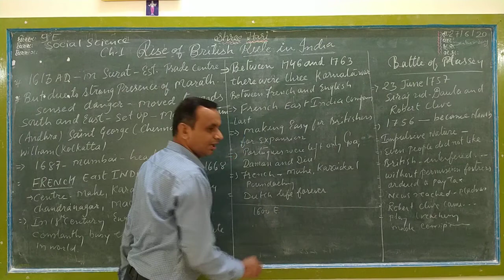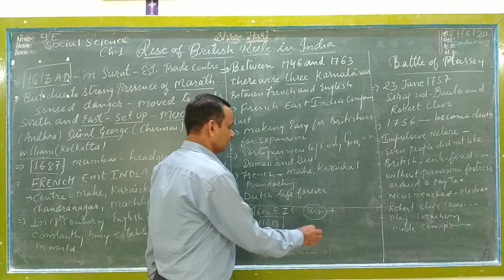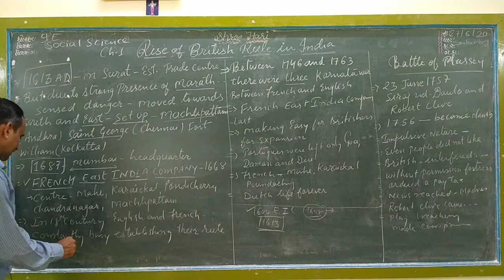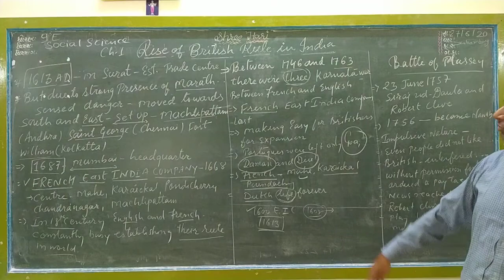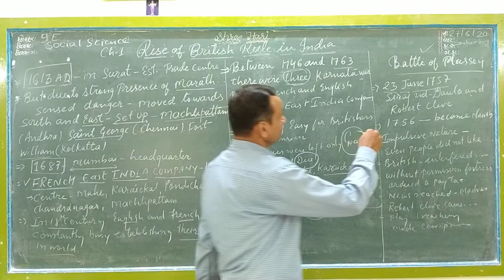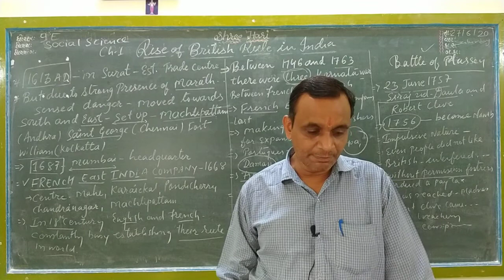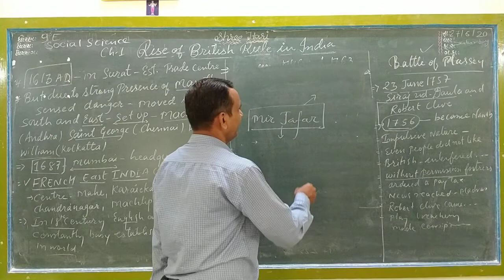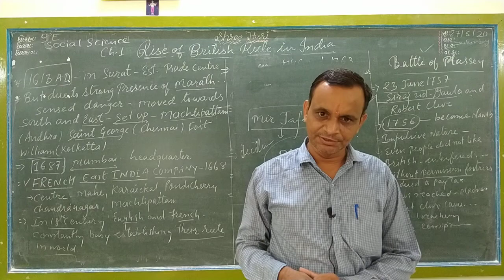STD 9 Social Science ch 1 Rise Of British Rule In India